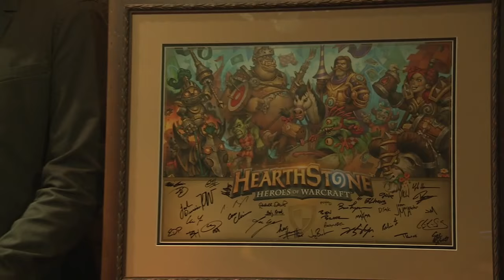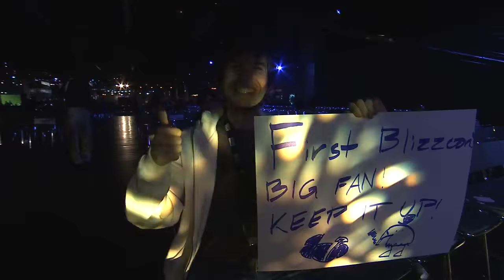Amaz vs Savjz - Challengestone BlizzCon Final - World Championship 2015 BlizzCon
2015 Hearthstone World Championship, Challengestone BlizzCon: Amaz vs Savjz

Game 1: 5:27
Game 2: 15:43
Game 3: 25:44
Game 4: 33:01
Interview: 44:21